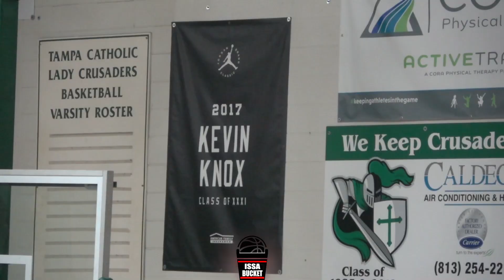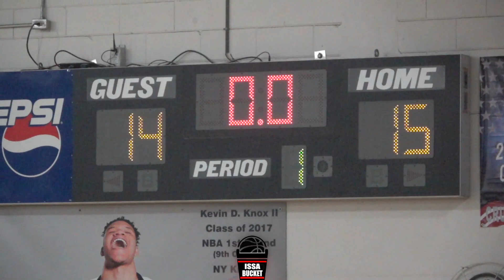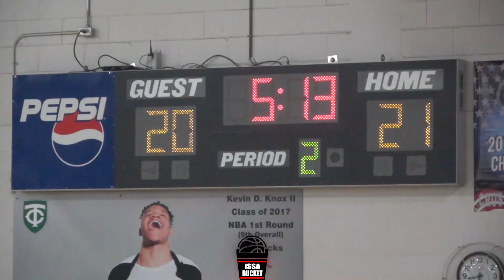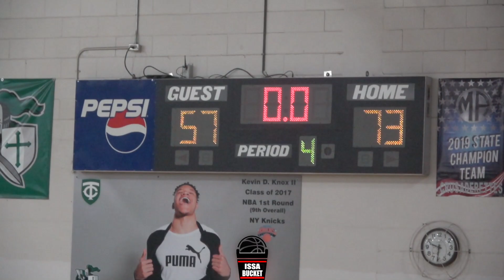Kobe Knox and Tampa Catholic Get Tested In Season Debut!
Tampa Catholic(73) vs Booker(57)

Tampa Catholic:
Kobe Knox 19Pts
Johni Broome 22 Pts 19Reb

Booker:
KIng Winkfield 24Pts 10Reb 5Stl
Noah Dubose 12Pts 8Stl